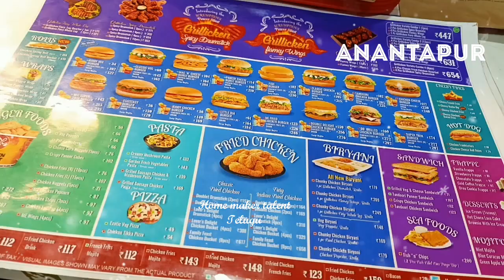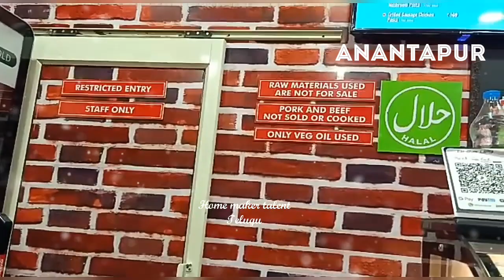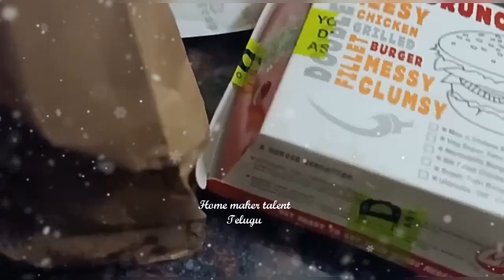మన అనంతపురం లో Meat & Eat Family Restaurant ||spl chicken Burgers, french fries || Address 👇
మన అనంతపురం లో Meat & Eat Family Restaurant open చేసారు ఎలా ఉందొ చూసేయండి
HOME DELIVERY కూడా ఉంది

👉ADDRESS : No.8-68 shanthi Theatre complex, Near Tower Clock, subhash Road, Anantapur, AP